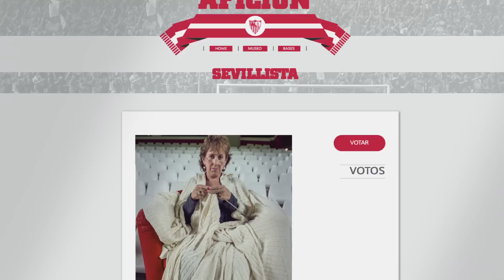Spot VII Semana de la Afición del Sevilla FC